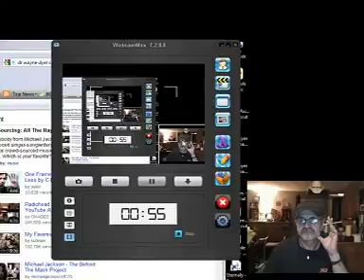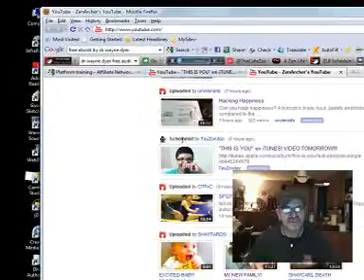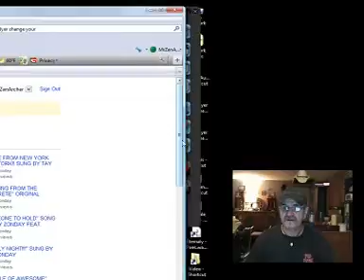Unlisted Youtube Live Show